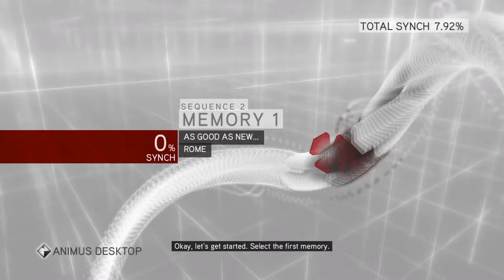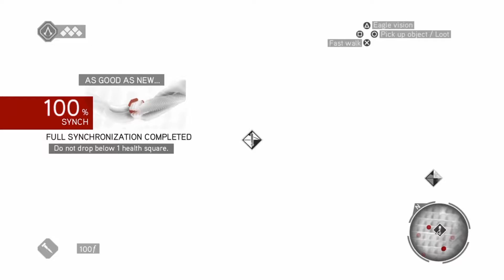Assassin's Creed The Ezio Collection: Assassin's Creed Brotherhood Walkthrough Part 2